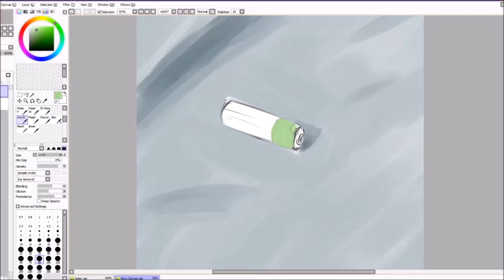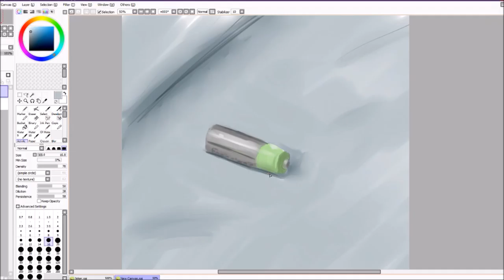Let's Draw: Still Life - Battery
Timelapse of a still life study I quickly did. A battery. Yep.